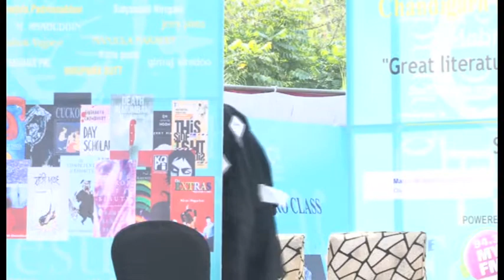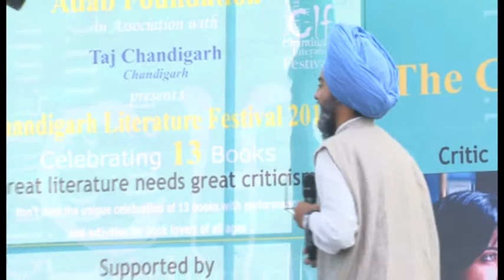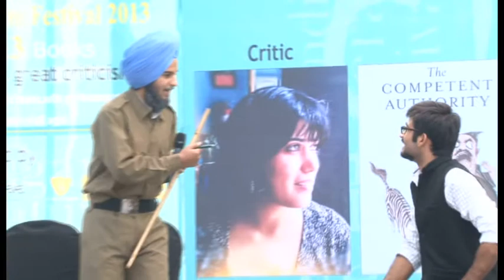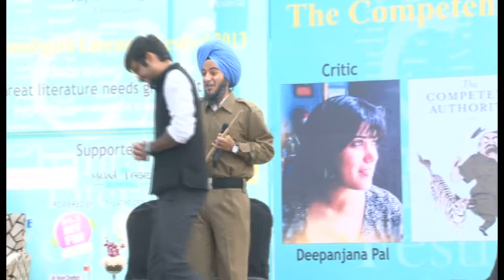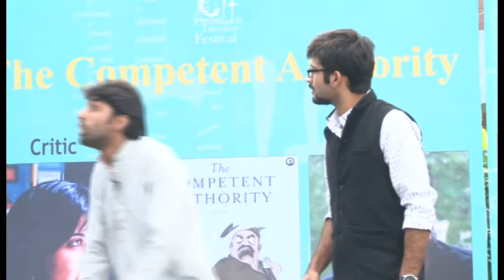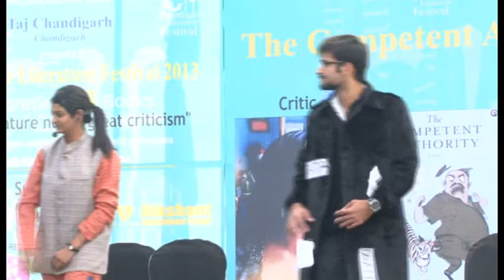CHANDIGARH LITERATURE FESTIVAL 2013 Shovon Chowdhury in conversation with Deepanjana Pal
CHANDIGARH LITERATURE FESTIVAL 2013  Enactment by TFT from the book 'The Competent Authority'  PART 2.Author Shovon Chowdhury
in conversation with  critic Deepanjana Pal on his book 'The Competent Authority'. PART1